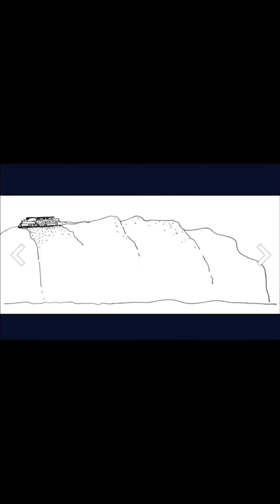Casa C3 - Barclay & Crousse Architecture